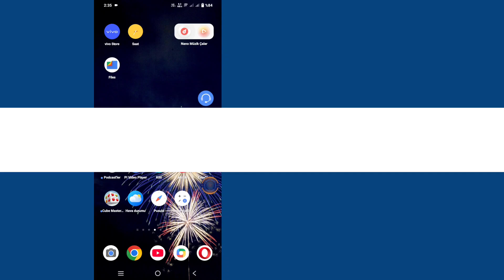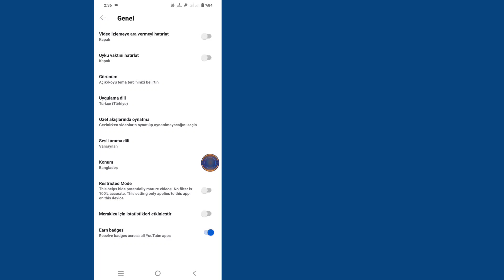"YouTube Oynatma Düğmesi Çalışmıyor" Sorunu Nasıl Çözülür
Bu Videoda Size [YouTube Oynatma Düğmesi Çalışmıyor Sorunu Nasıl Çözülür] Göstereceğim. Bu yüzden bu videoyu dikkatlice izleyin ve bu videoyu atlamayın. Bu videoyu atlarsanız çok iyi anlamayacaksınız. Bu nedenle herhangi bir sorun yaşarsanız bana sorabilir ve aşağıya yorum yazabilirsiniz. Sorununuzu çözmeye çalışacağım. Teşekkürler.🙏

➤ Desteğinize ihtiyacımız var 🙏
➤ Lütfen arkadaşlarınızla paylaşın. Bu videoyu beğendiyseniz ve yararlı bulduysanız.